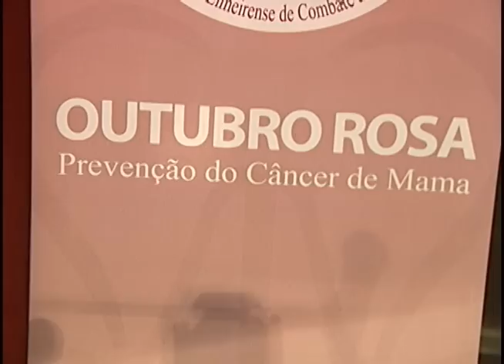Campanha "Outubro Rosa" tem palestra sobre prevenção do câncer de mama em Limeira